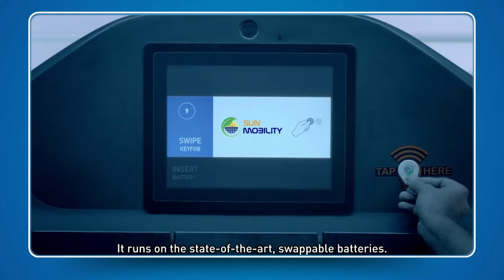E3W October Sales, Electric auto rickshaw Resale, Rapido partner with indofast energy, Piaggio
hello friends welcome back to Electric Three wheeler News

Highlights:▼
Three-wheeler